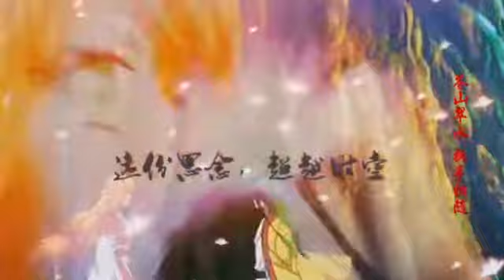狐妖小红娘月红同人曲《一念月红》